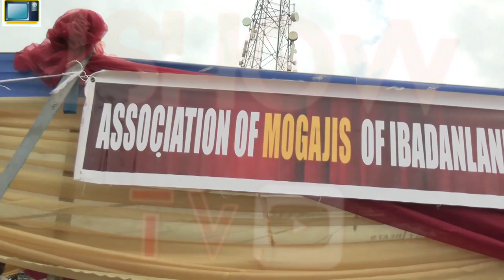Kò ṣẹlẹ̀ rí!!! Olubadan fi ọba tuntun mọ́kànlá jẹ ní ilẹ̀ Ìbàdàn.